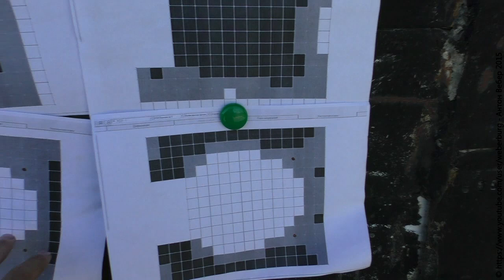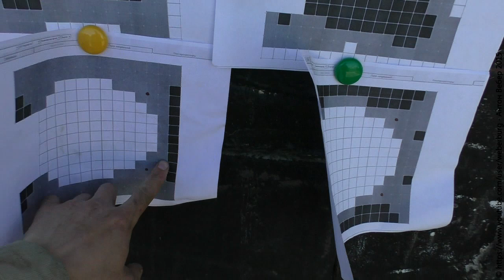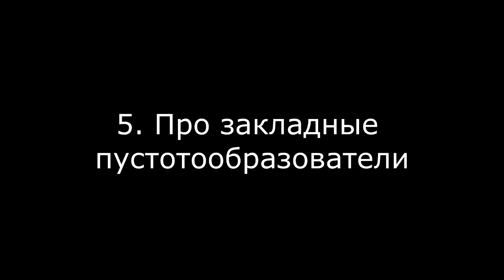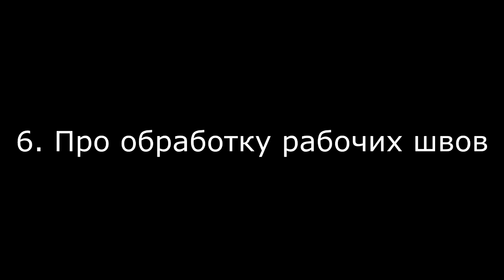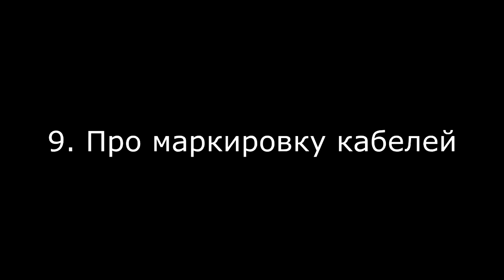Монолитное перекрытие + хитрости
Строительство монолитного перекрытия подвала